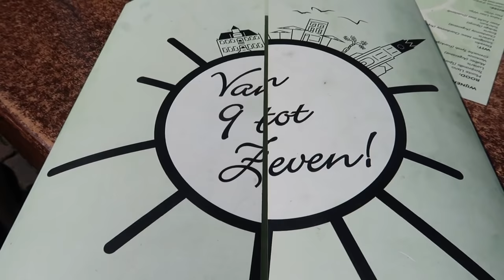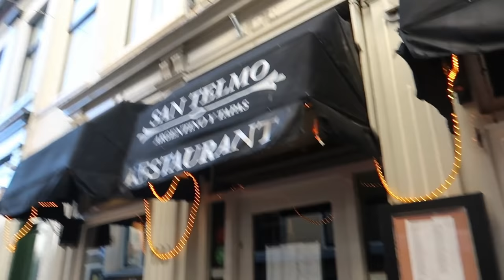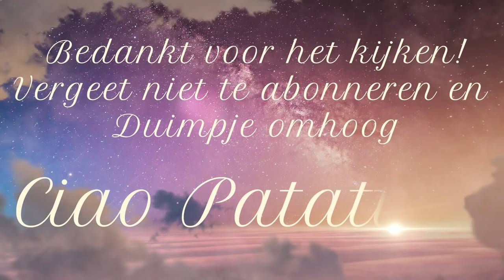JAZZY-SILVER HAD EEN GROTE VERRASSING || #158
Lieve Patatties,